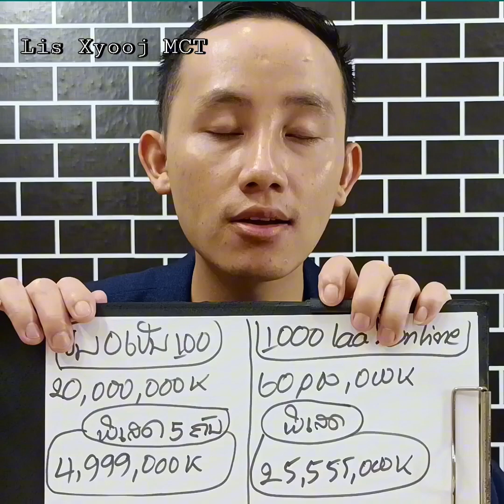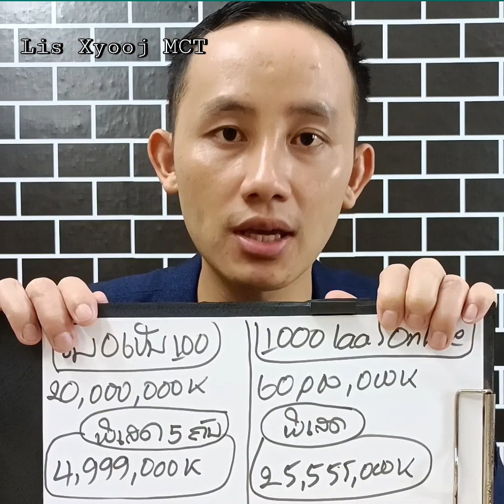Pib li cas thiaj tau nyiaj laab ceev saum Online.